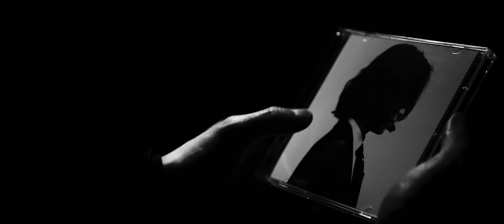STUDIO SHYNESS | Official Trailer | VORANAH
OUT NOW